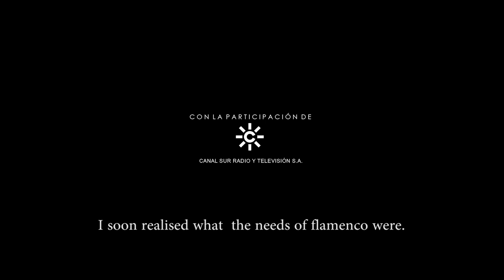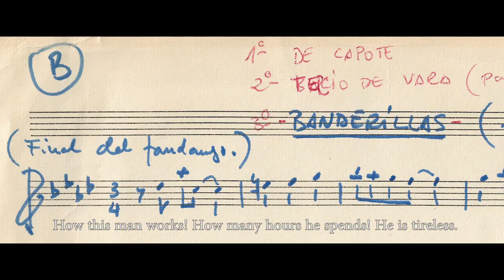TRAILER MANOLO SANLÚCAR EL LEGADO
SINOPSIS: Un trabajo sobre la vida de una de las mayores figuras de la historia del flamenco, pero también una reflexión sobre el arte, la dedicación, el compromiso, el miedo, la pasión, la libertad, Dios, el hombre. , desde el prisma de un alma insondable, profunda y sensible, curtida a lo largo de toda una vida buscando su expresión más perfecta, trascendente y divina.